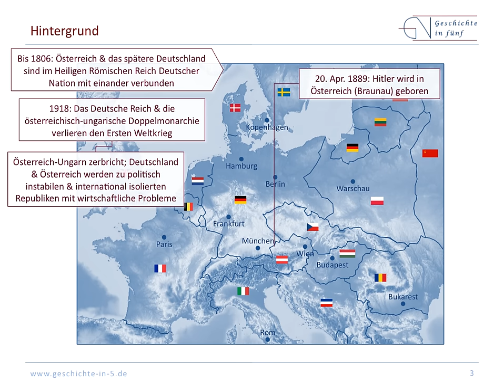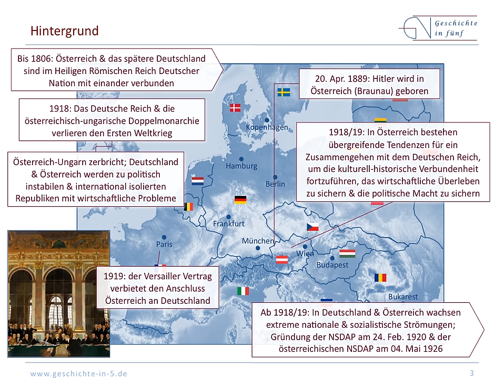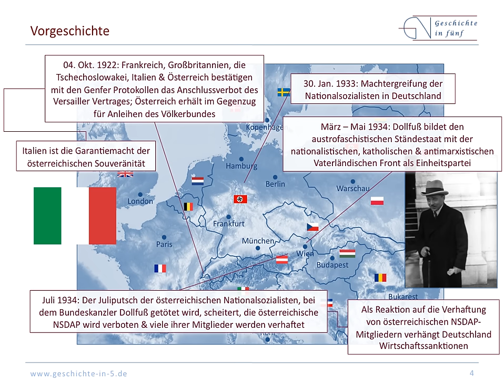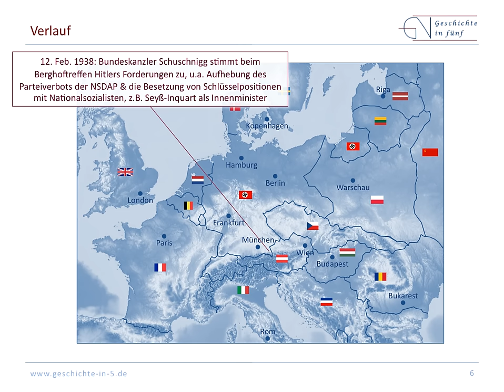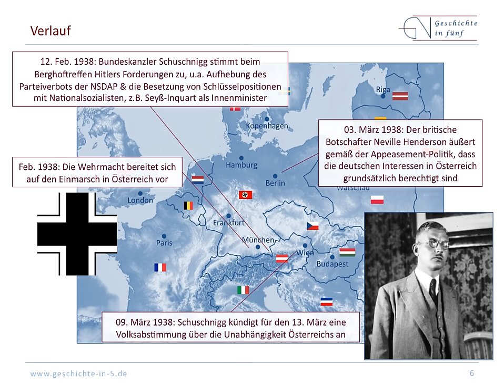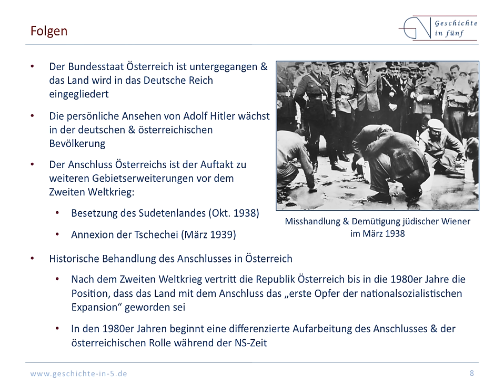Der Anschluss Österreichs 1938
Im Jahre 1938 annektierte Deutschland Österreich. Es war die erste territoriale Erweiterung Deutschlands während der 1930er Jahre und zeigte in welche Richtung die historische Entwicklung gehen sollte.